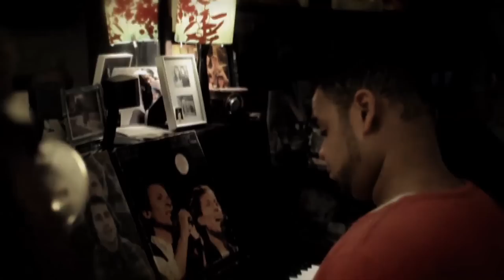Jumaane Smith and Jackie Evancho - The making of "La Vie En Rose"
A behind the scenes look at Jumaane Smith and Jackie Evancho recording the classic song "La Vie En Rose" in the studio!